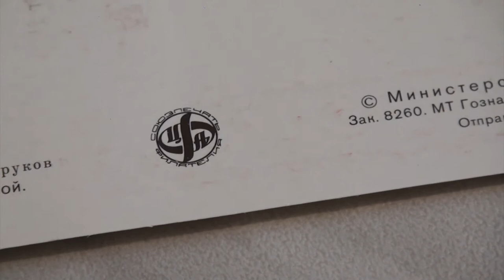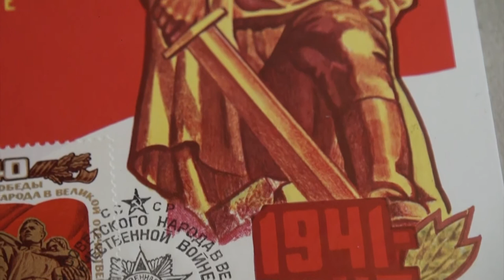С Днем Победы! Серия почтовых марок СССР. ЦФА "Союзпечать".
Знаковый набор открыток, которому уже 36 лет. Примечательно, что рисунок на открытке идентичен наклеенной марке, которая проштампована почтовым штемпелем "перовго дня". (Из коллекции автора канала).